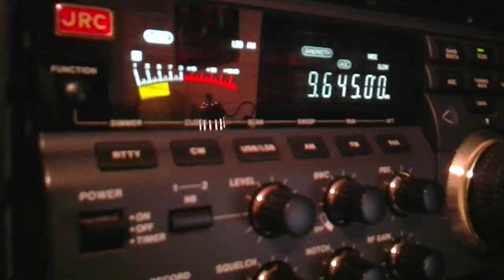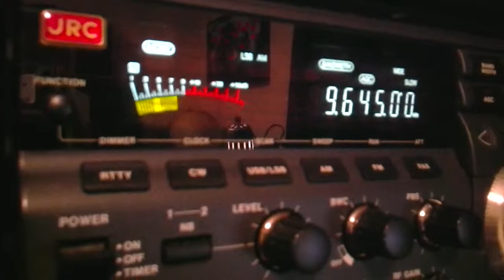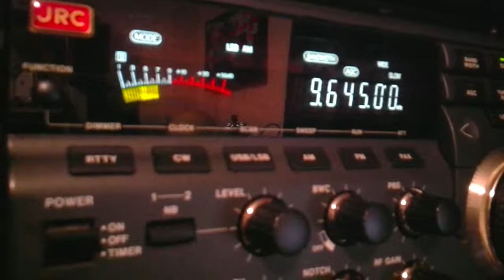R.Bandeirantes 9645kHz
25.Feb.2012
21:00UTC
ANT:ALA-1530S+
RX:JRC NRD-535D
QTH:Osaka Japan
This time, Brazil is very strong.